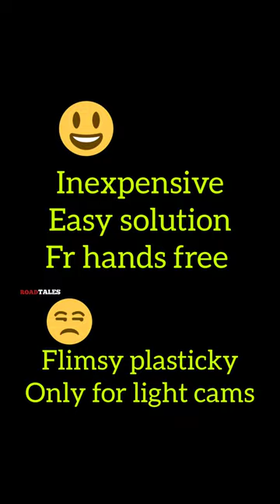Wow Hands free shooting I Yantralay DSLR Mirrorless Cam Belt Clip I unboxing review viral